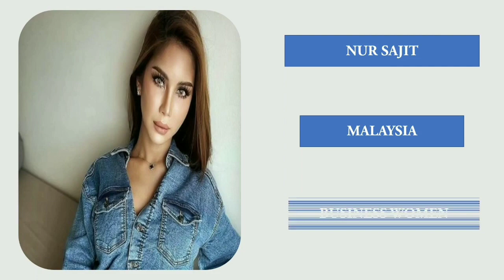உலகின் மிக பிரபலமான திருநங்கைகள் | famous and successful transgenders in the world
World successful transgender in the world